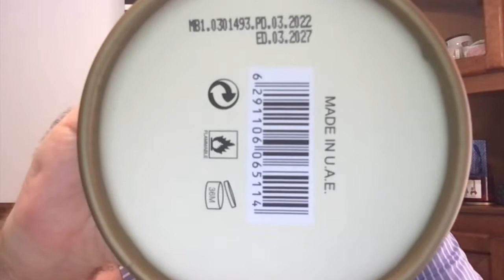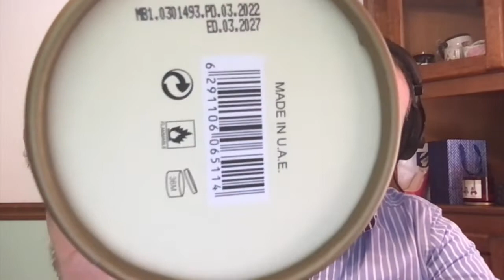Oud Mood by Lattafa - Episode 195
*4/5 (for now) for this stunning blind buy!  Oud, caramel, rose, incense, saffron, and the list goes on!

00:00 Introduction
01:58 The Review
30:21 Bonus Feature